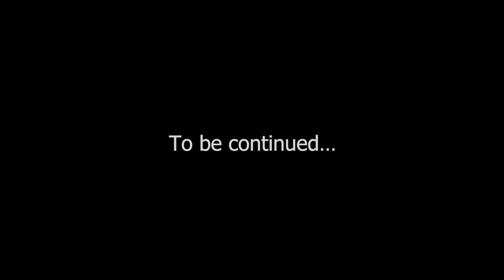Shamanic hierarchy. The Chosen ones from the Spirits. Spiritual Channel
Do you want to discover all the secrets of shamanism and the complete teachings of shamans?

🦅 How to live forever?
🦅 How does the nest determine the shaman's power?
🦅 What happens with the soul of Sur during the shamanic splitting ?
🦅 Who is the Ancestor Shaman and how to gain his power?
🦅 How does a shaman find Spirits Helpers?